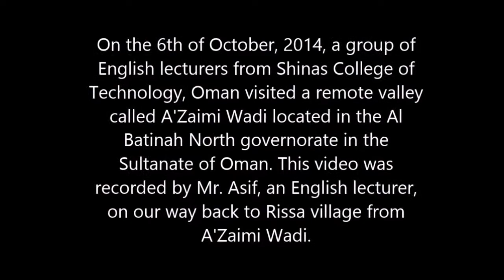Return trip from A'Zaimi Wadi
On the 6th of October, 2014, a group of lecturers from Shinas College of Technology, Oman, visited a remote valley called A'Zaimi Wadi located in the Al Batinah North governorate in the Sultanate of Oman. This video was recorded on our way back to Rissa Village from A'Zaimi Wadi by Mr. Asif, an English Lecturer attached to Shinas College.